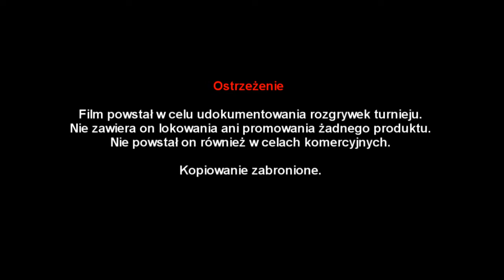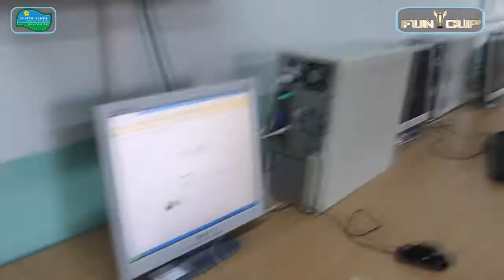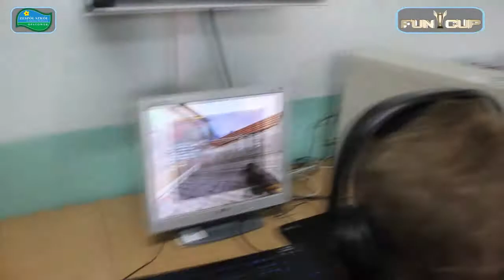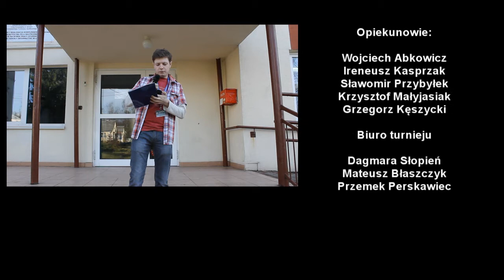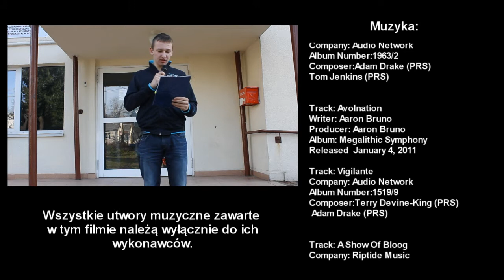FUN CUP III Edycja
Oficjalny film z rozgrywek turnieju gier multimedialnych FUN CUP, zorganizowanego w Zespole Szkół im. Stanisława Mikołajczyka w Opatówku.

Film powstał w celu udokumentowania rozgrywek turnieju.
Nie zawiera on lokowania ani promowania żadnego produktu.
Nie został on również stworzony w celach komercyjnych.

Kopiowanie filmu zabronione!

Muzyka:

Track:A Rancorous Reapperance [full mix]
Company: ICON Trailer Music
Album:ICON06: Dramatic Rock & Electro
Composer: Frederic Wiedmann( BMI) & Hyesu Yang (BMI)

Track: Ska Di Gras
Company: Audio Network
Album Number: 1060/5
Composer: Terry Devine-King (PRS)

Track: Brow vs Brick
Album: Bandits Phoenix Rising Ots
Genre: Rock

Company: Audio Network
Album Number: 1963/2
Composer: Adam Drake (PRS)
Tom Jenkins

Track: Avolnation
Writer: Aaron Bruno
Producer: Aaron Bruno
Album: Megalithic Symphony

Track: Vigilante
Company: Audio Network
Album number: 1519/9
Adam Drake

Track: A Show  Od Blood
Company: Riptide Music

Wszystkie utwory muzyczne zawarte w tym filmie należą wyłącznie do ich wykonawców.

Zdjęcia satelitarne dzięki: Google Maps

Organizatorzy pragną serdecznie podziękować wszystkim drużynom oraz ich opiekunom za przybycie.

Track